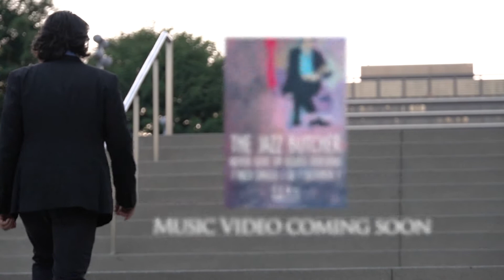Promo video for The Jazz Butcher 'Never Give Up (Glass Version) featuring James Duval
Released October 7, 2022 7"/CDR/DL
Featuring David J (Bauhaus), Victor DeLorenzo (Violent Femmes), Strings by Fiona Brice & Janet Schiff. Produced by David J.